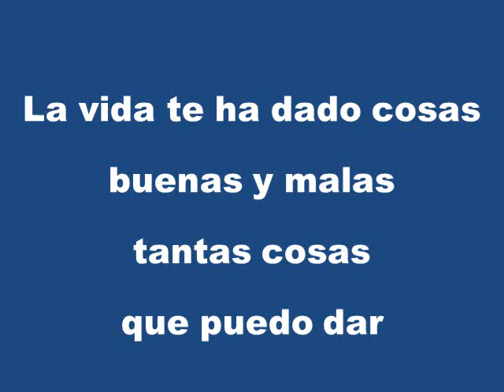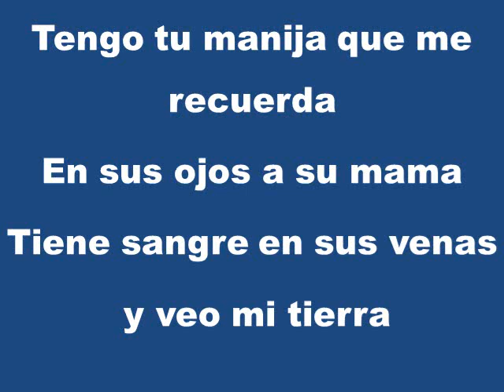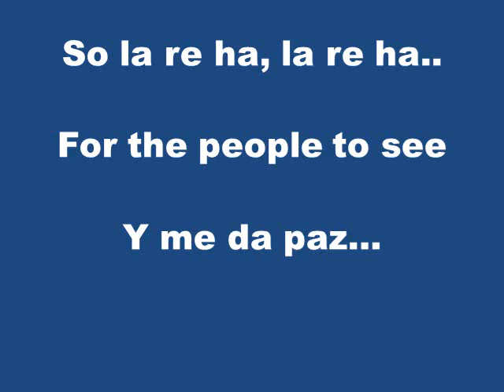LIGHT IT UP ESTO ES ESO . LETRA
SI ESTA CANCION TE DA PAZ ENTONCES CANTALA Y DARÁ AUN MASS..